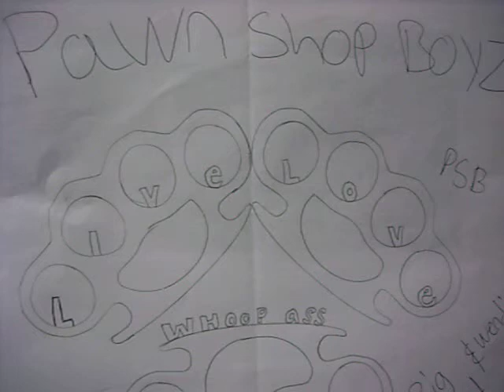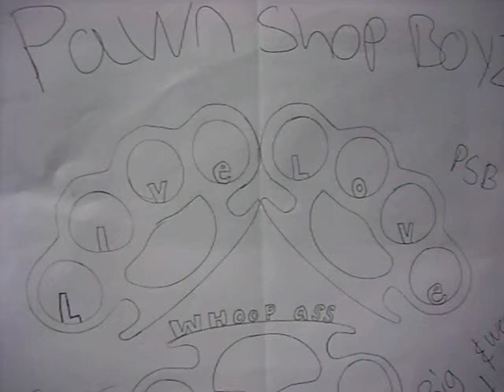another short rap from CJ The Pawn Shop BOY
ANOTHER LIL SHORT RAP FROM THE PAWN SHOP BOY CREW LET US NO WHAT YOU THINK